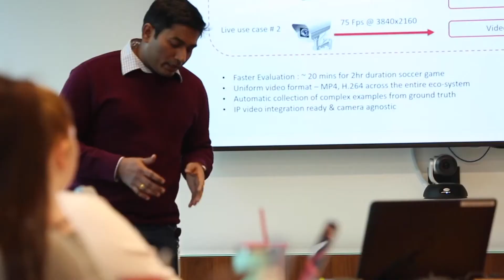The Unveiling of SportVU 2.0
On February 25, 1998, Stats Perform became the first company in history to digitally track players in a FIFA friendly between France and Norway. The technology has come a long way, and with SportVU 2.0, Stats Perform is taking it to new levels thanks to computer vision. SportVU 2.0’s upgrades include an active-learning framework for continuous improvement, increased frequency, and 4K cameras for significantly enhanced resolution. Going forward, SportVU 2.0 will include predictive elements, building on the vast amounts of existing tracking data Stats Perform has accumulated over the past 20 years. Watch as Stats Perform’s Sujoy Ganguly and Sateesh Pedagadi discuss.